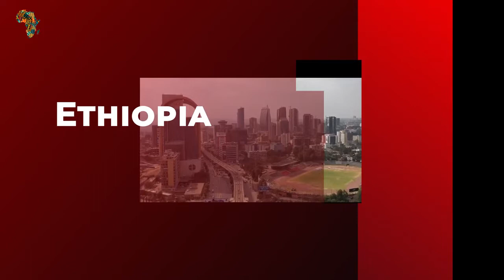Top 10 African Countries With The Most Beautiful Women In 2022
In This Video You Will See Satisfying Relax Video vs Top 10 African Countries With The Most Beautiful Women In 2022.

Top 10 African Countries with the Most Beautiful Women.
Beauty is defined as the property of being appealing, pleasing, fine, or beautiful, particularly visually.
Africa is a unique continent, containing 54 countries and the world's longest and only pink rivers.
It is not only the hottest continent in terms of climate, but it also has the world's hottest and most attractive ladies.
In general, gorgeous women may be found in each and every African country.
Africa's extraordinary nature stems from the fact that it is the world's most diversified continent.
The rest is simply a matter of personal taste and what you find appealing, whether it's Western, African, Arabic, or Indian standards of beauty.
In Northern and East Africa, where there is European, Arabic, Indian, Nubian, and Abyssinian beauty history, Western standards of beauty tend to favor.
In terms of Natural Physique Shape, Height, and Curvy Bodies, African women have the body of a goddess. Women with both or mixed characteristics will always exist among others as a result of tribal mixing and immigration.
With that in mind, if you've ever wondered which African country has the most stunningly gorgeous ladies, here's a list of the top ten most beautiful women by country.

Links to channels and names of authors are presented below:
Africa Reloaded